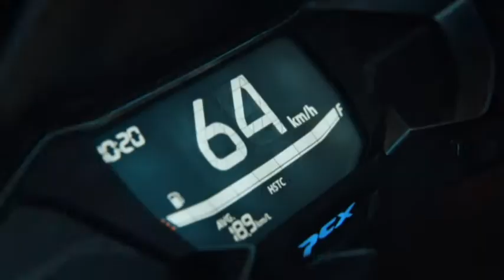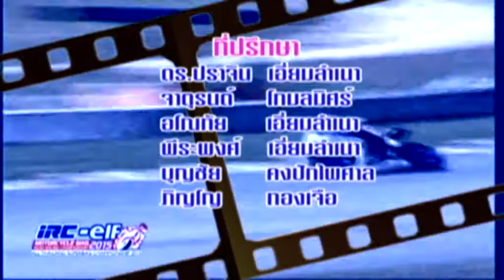WORLD OF SPEED 3 9 65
รายการกีฬามอเตอร์สปอร์ทั่วฟ้าเมืองไทย อัดแน่นด้วยความมันส์ ลุ้นกันล้อต่อล้อ วินาทีต่อวินาที